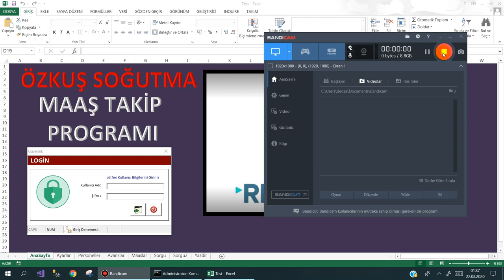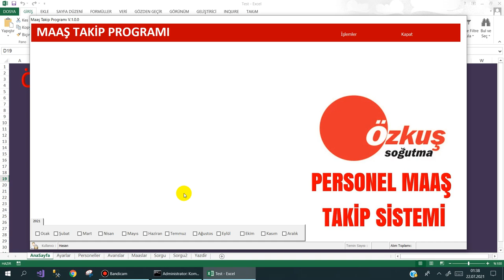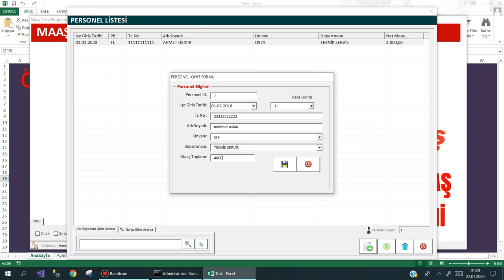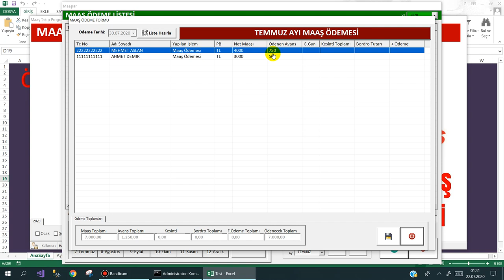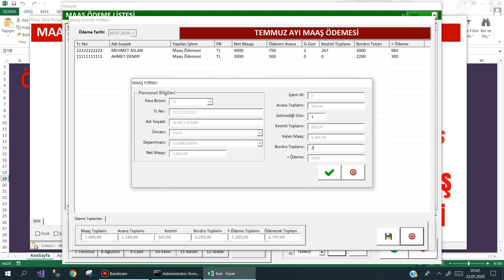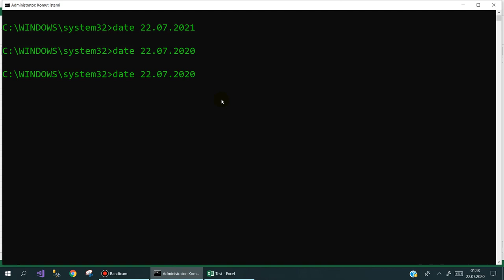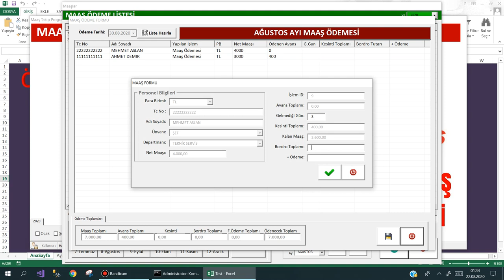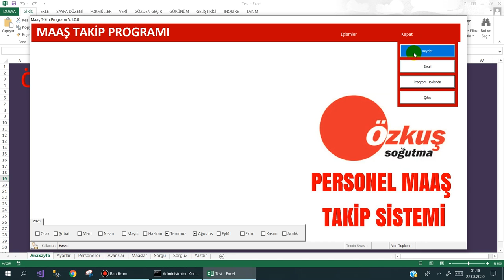Personel Maaş Programı - TANITIMI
Excel VBA ile yazmış olduğum Personel Maaş Programının tanıtımıdır.